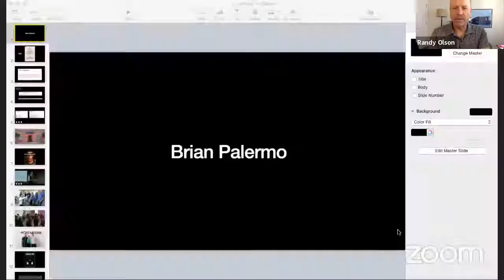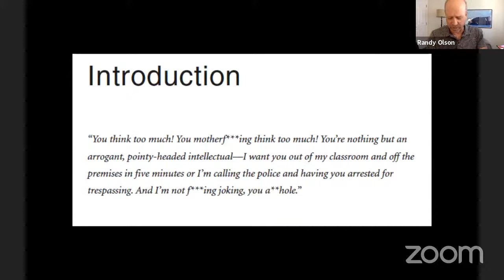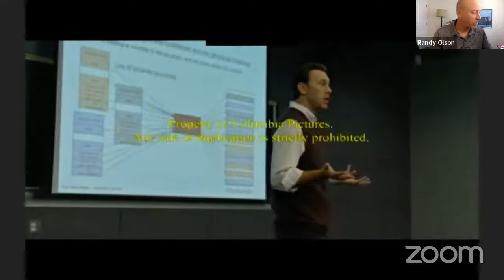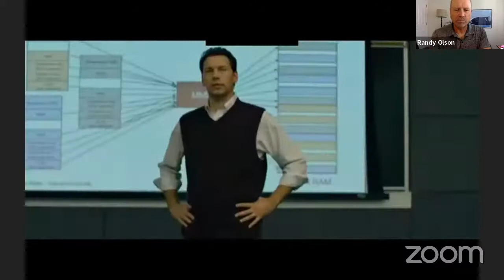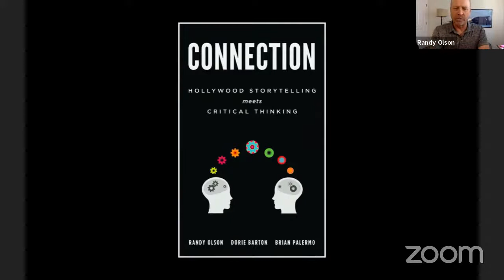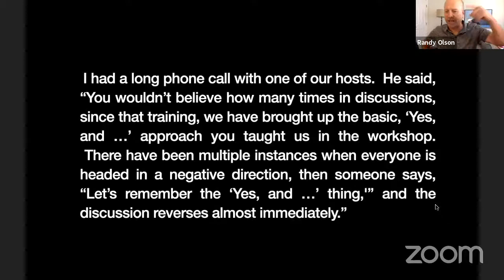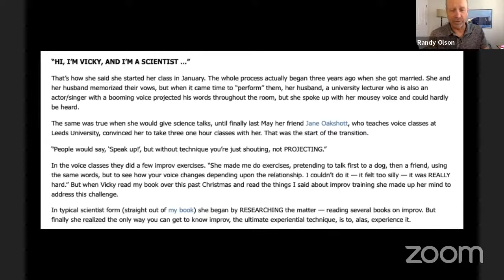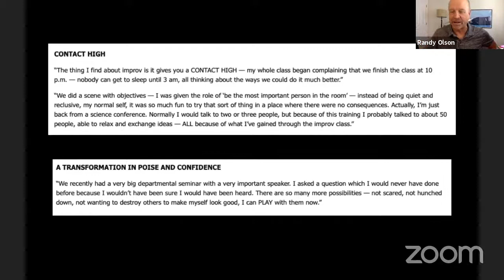ABT Time Episode 6 - Fun with Brian Palermo, Improv Actor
Brian Palermo, long time collaborator of Randy Olson, joins Randy and Jen Martin to talk about improv training for scientists, why he doesn’t like “The Herald,” and donut shops.